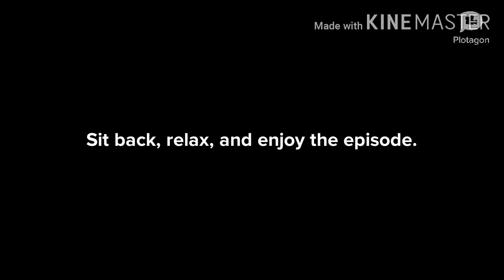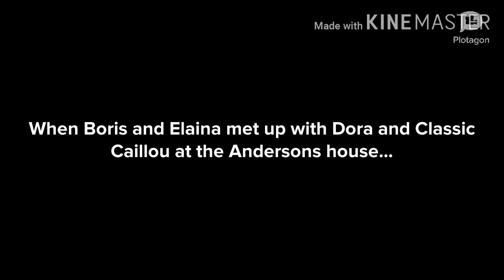Dora & Classic Caillou Fart In Front of Their Teachers | Gets Suspended | Get Farted On!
Full title: Dora & Classic Caillou Fart On Their Teachers | Gets Suspended | Get Farted On!